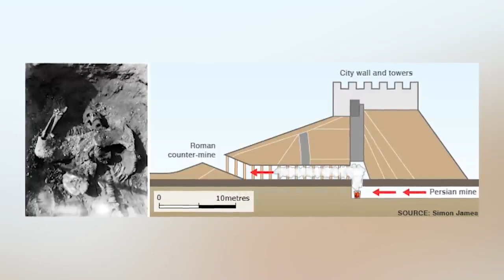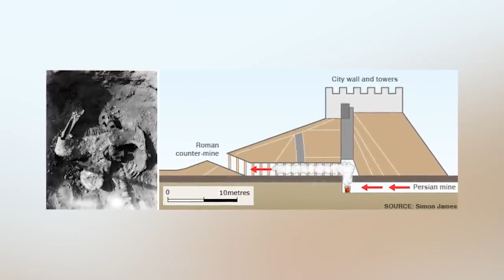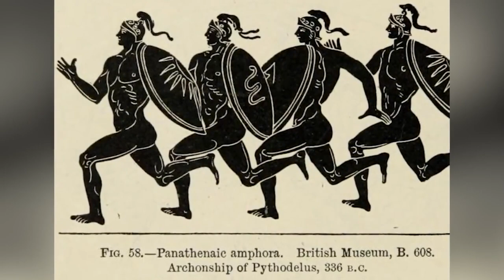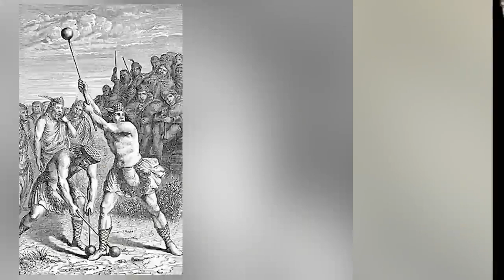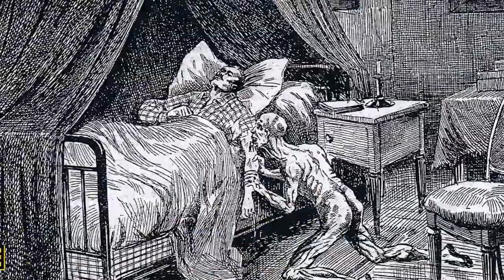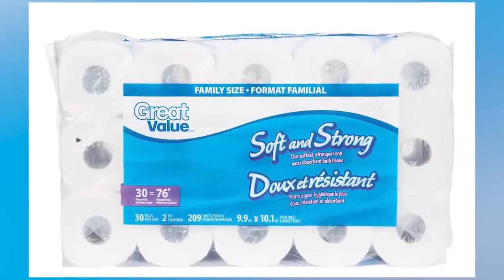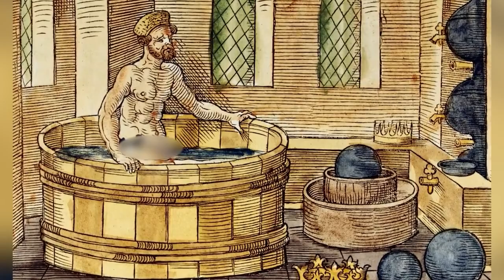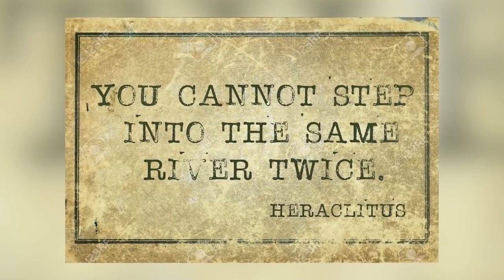Why It Was Impossible To Survive Life In Ancient Days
Journey back in time to discover the incredible story of ancient humans! 🌍 From the first steps out of Africa to the rise of civilizations, we're exploring it all. Get ready for an epic adventure through human history like you've never seen before! Heres Why It Was Impossible To Survive Life In Ancient Days!